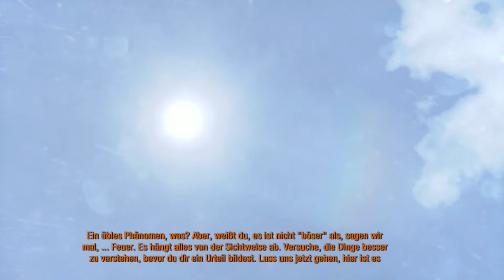Metro 2033 Redux #024 "Polis " | Let's Play [deutsch/german]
Weltuntergangssimurator in Moskau
Deep Silver (Aug. 2014)

In Wichtiger Sache:
Gefällt euch das Spiel, unterstützt bitte die Entwickler und kaufe Dir das Originalspiel:

Danke das ihr eingeschaltet habt. Bis zum nächsten mal!
Euer Plötze